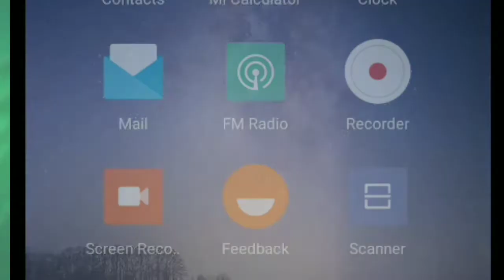GRAPHICAL ERROR AND FUNNY MOMENT IN PUBG|WALKING IN SKY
Guys this is a graphical error or servor mistakes in pubg. This is my game play. watch full really funny